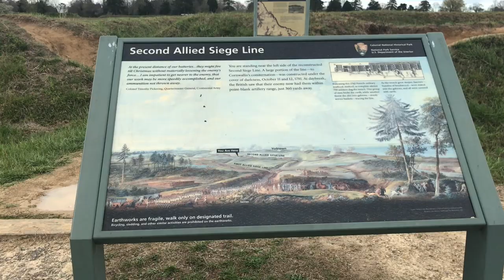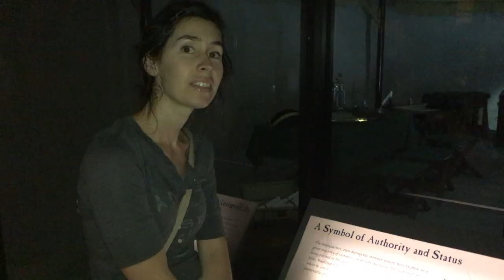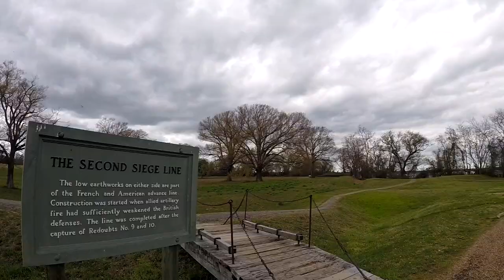Yorktown National Historical Battlefield : RV Family Life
Yorktown was the last major battle that decided the Revolutionary War.  Its run by the National Park Service.

To read Heather's blog post about our visit to Yorktown National Historical Battlefield,

2014 : Sold our business & started homeschooling.
2015 : Sold our large home on acreage
2016 : Quit corporate job and moved into an RV.